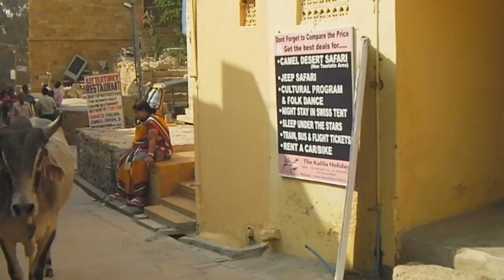Glimpses of Jaisalmer Golden Fort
Enjoy short glimpses captured inside and around the Jaisalmer Golden Fort (aka. Sonar Kella / Sonar Quila). Video recorded by Baudhayan Lahiri using Sanyo VPC-CG20 Camcorder.